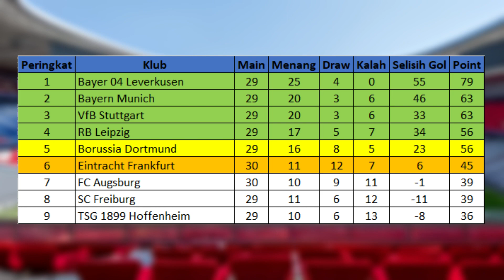Hasil Liga Jerman 20 April 2024 - Frankfurt VS Augsburg - Frankfurt Lolos ke Eropa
E Frankfurt 3 VS 1 Augsburg
Gol Frankfurt : Fares Chaibi 55', Hugo Ekitike 61', Omar Marmoush 90+5'
Gol Augsburg : Ruben Vargas 13'
Dengan Hasil ini,
Frankfurt Menempati Peringkat ke 6 dengan 45 Point
Sedangkan Augsburg Menempati Peringkat ke 7 dengan 39 Point

Berikut Daftar Top Score Liga Jerman

Harry Kane 32 Gol
Serhou Guirassy 25 Gol
Lois Openda 22 Gol
Deniz Undav 16 Gol
Ermin Demirovic 14 Gol

Jadwal Pertandingan Liga Jerman
Tanggal 20 - 22 April 2024

Heidenheim VS Leipzig
Peringkat ke 10 VS Peringkat ke 4

Hoffenheim VS Bor M'Gladbach
Peringkat ke 9 VS Peringkat ke 11

Wolfsburg VS Bochum
Peringkat ke 14 VS Peringkat ke 15

Koln VS Darmstadt
Peringkat ke 17 VS Peringkat ke 18

Union Berlin VS Bayern Munich
Peringkat ke 13 VS Peringkat ke 2

Werder Bremen VS Stuttgart
Peringkat ke 12 VS Peringkat ke 3

Bor Dortmund VS Bayer Leverkusen
Peringkat ke 5 VS Peringkat ke 1

Freiburg VS Mainz
Peringkat ke 8 VS Peringkat ke 16

Hasil pertandingan Liga Jerman Pekan Ke 30 Tahun 2023/2024 serta Klasemen Sementara dan Top Score
Hasil Liga Jerman Pekan Ke 30 Sabtu 20 Maret 2024
Hasil Liga Jerman Pekan Ke 30 Minggu 21 Maret 2024
Hasil Liga Jerman Pekan Ke 30 Senin, 22 April 2024

Hasil terbaru liga Jerman
Hasil liga Jerman 2024

Jadwal liga Jerman minggu ini,
Jadwal liga Jerman nanti malam,
JadwalligaJermanmalamini,
HighlightsligaJerman,
HasilLigaJermanPekanKe29,
Hasilbolaterbaru,
HasilligaJermanterbaru,
HasilterbaruligaJerman,
HasilligaJerman2024,
HasilterbaruligaJerman,
HasilpertandinganligaJerman,
HasilligaJermansemalam,
Frankfurt VS Augsburg,
Heidenheim VS Leipzig,
Wolfsburg VS Bochum,
Koln VS Darmstadt,
Freiburg VS Mainz,